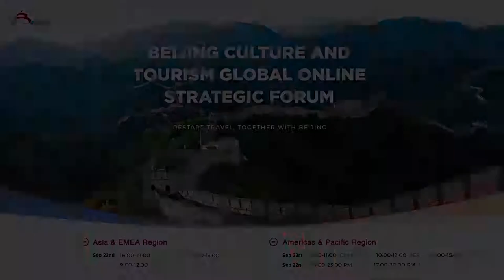Q&A Session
Wang Rui, Deputy Director of the Department of Foreign Exchanges and Cooperation at Beijing Municipal Culture and Tourism Bureau, answers questions on how Beijing's tourism industry survived the COVID-19 crisis; how overseas travel companies can connect with Chinese suppliers and partners; new products and trends in Beijing tourism that will appeal most to an international audience; and Beijing's efforts to combat air pollution in recent years.